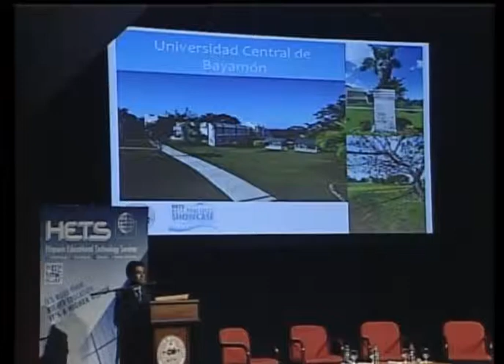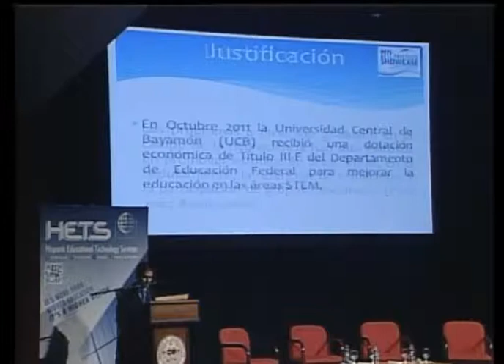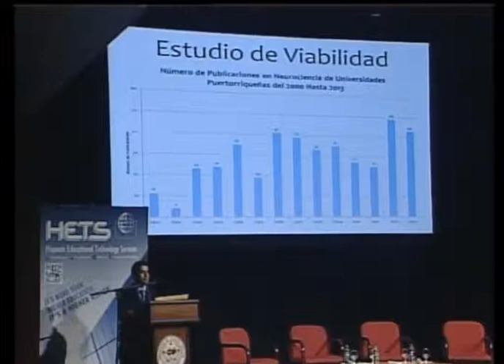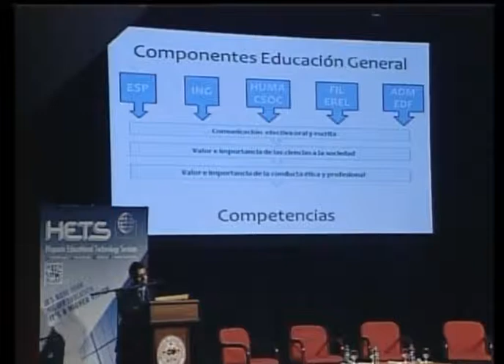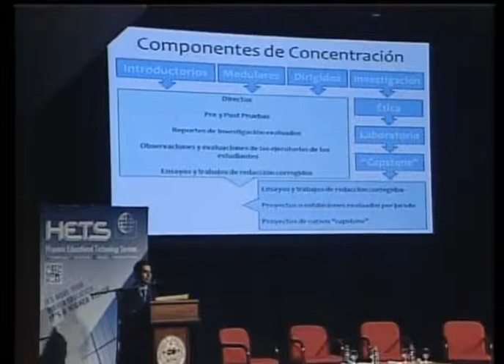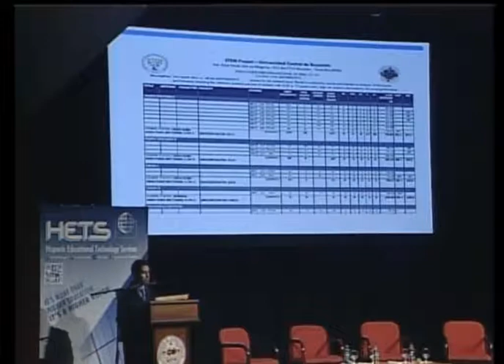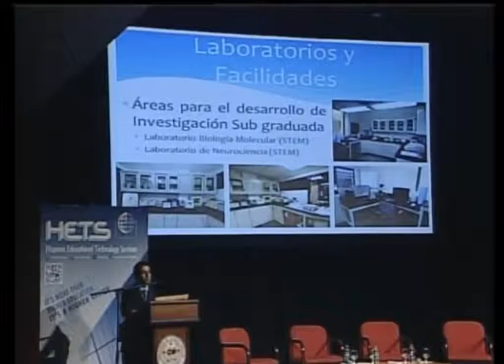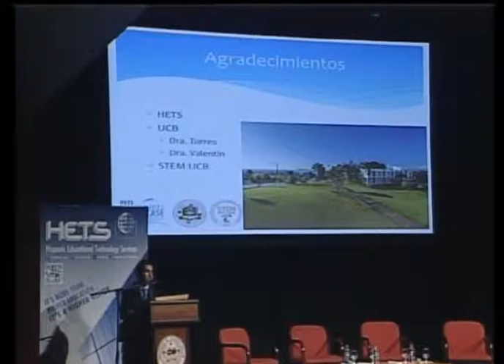Neurociencia en la Universidad Central de Bayamón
Este proyecto piloto es el primer bachillerato en ciencias con concentración en neurociencoa en Puerto Rico y contará con la renovación de facilidades, compra de equipos y tecnología educativa de vanguardia, creación de una base de datos STEM y uso de herramientas de educación suplementaria.